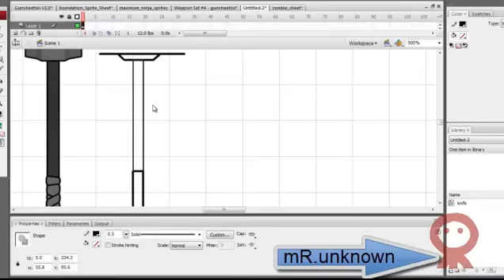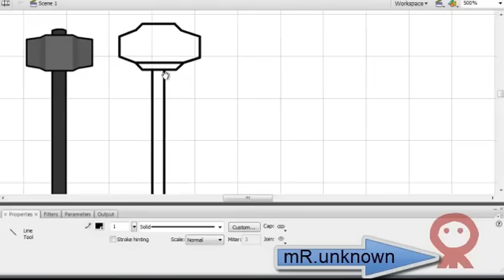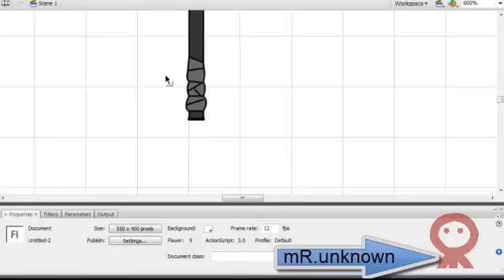Adobe Flash tutorial: how to make weapon axe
in this video show's how to make an axe weapon